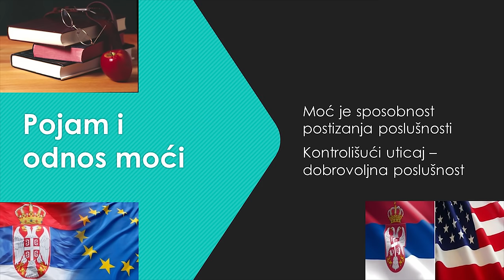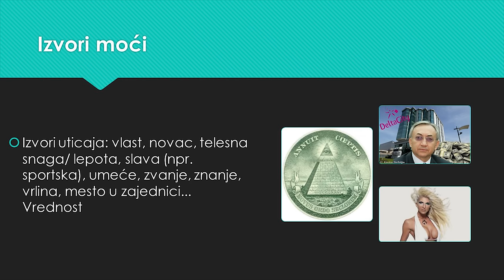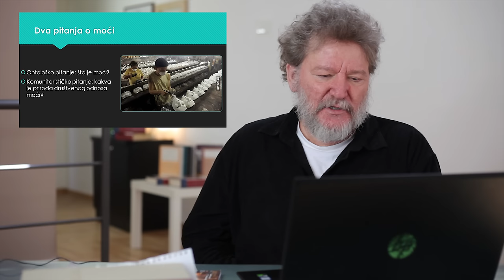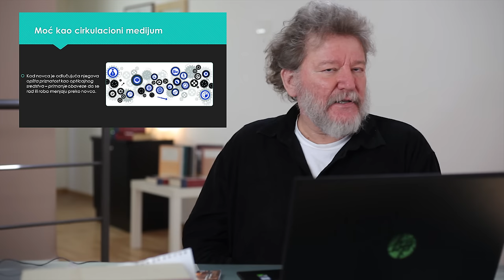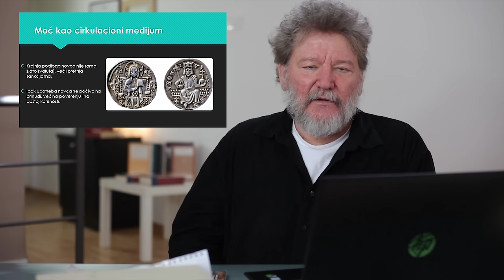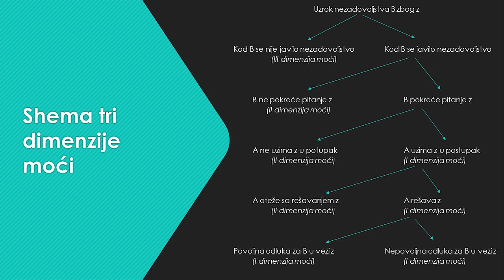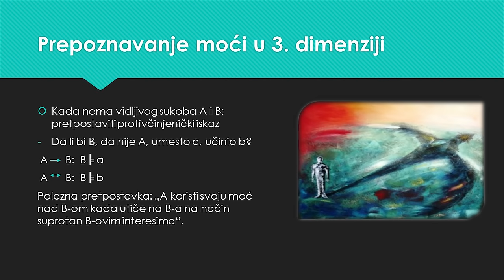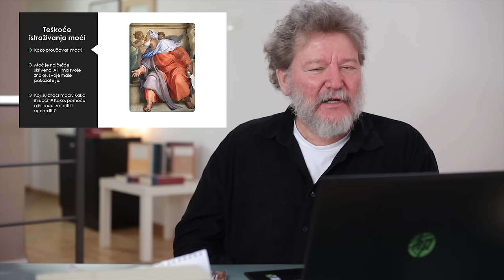Teorije moći - Prof Slobodan Antonić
Od prvih sistematičnih promišljanja društva, pa do danas, pojam i fenomen moći jedna je od glavnih tema društvenih nauka. O tome šta je moć ispisani su tomovi knjiga, a razumevanje ovog fenomena istovremeno je pratilo i stvaralo sve kompleksnije društvene odnose. Profesor Slobodan Antonić, redovni profesor sa Filozofskog fakulteta Univerziteta u Beogradu, u uvodnom predavanju o moći pružiće vam neke od ključnih uvida. Iz predavanja profesora Antonića saznaćete da postoje različita, čak međusobno sukobljena, razumevanja i ovog fenomena. Kroz jednostavne misaone eksperimente, videćete da postoji više dimenzija moći, ali i kako se moć jednog polja konvertuje u širu moć.

Pogledajte preporuke za literaturu i spremite vaš esej na ovu temu!

Akademija političke filozofije je nastala uz podršku Fridrih Nauman Fondacije za slobodu

Literatura:

Slobodan Antonić (2014): Ontološki i komunitaristički problem moći u filosofiji, u: Iskustvo mere: spomenica Zdravku Kučinaru; priredili Zoran Kinđić i Vladimir Đurđević, str. 193-235. Beograd: Filozofska komuna, Eskić i Miljković i Dosije

Slobodan Antonić (2014): Strukturalna shvatanja moći: (neo)marksistička paradigma (do 1989), Godišnjak za sociologiju, Filozofski fakultet u Nišu, ISSN 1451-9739, Godina IX broj 10-11, str. 57-79

Slobodan Antonić (2006): Tri lica moći, Nova srpska politička misao, god. XIII, br. 1-4, str. 7-33
Slobodan Antonić (2006): U odbranu Parsonsovog shvatanja moći, Sociološki pregled, god XXXX, br. 1, str. 57-79